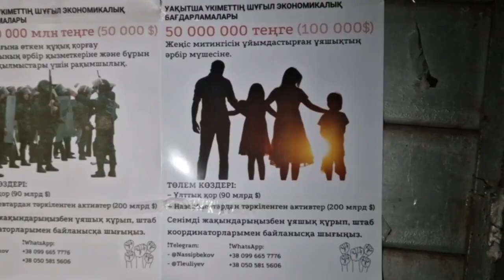ВЫ ХОТИТЕ ДОБИТЬСЯ ПЕРЕМЕН?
Вижу, как некоторые комментаторы пишут:
Мы и без денег создадим ячейки и выйдем на митинги ради светлого будущего!
Уважаемые друзья!
Светлое будущее не должно быть просто светлым и абстрактным. Оно конкретное и материальное. Когда ваш жизненный уровень подкреплен конкретными благами. Образование, медицина, высокая зарплата, безопасность, экология, работающие законы, свобода слова и т д.
Но за всем этим стоят в итоге финансы, которые появятся у страны и у вас, когда мы построим демократическое Государство.
Светлое будущее без денег не бывает!
Тем, кто помогает этого достичь, общество должно и может выплатить компенсацию за их героизм, риск и самоотдачу. И мы предлагаем это сделать. Иначе режим десятилетиями будет находиться у власти и воровать десятки млрд дол безнаказанно…

КАК ПОЛУЧИТЬ 50 МЛН ТЕНГЕ? ЧТО ТАКОЕ ЯЧЕЙКА? КАК СОЗДАТЬ ЯЧЕЙКУ? РЕГИСТРАЦИЯ В ШТАБЕ. ЦЕЛИ/ЗАДАЧИ ЯЧЕЕК.

💰50 МЛН ТЕНГЕ ($100 000) КАЖДОМУ ЧЛЕНУ ЯЧЕЙКИ ПОБЕДНОГО МИТИНГА.

❗️Выплаты будут произведены Временным Правительством в течение 30 дней после мирного свержения режима Назарбаева-Токаева.

ИСТОЧНИКИ ВЫПЛАТ:
— Национальные резервы ($90 млрд)
— Конфискованные активы Назарбаева ($200 млрд)

❗️ЯЧЕЙКА — Небольшая организационная группа, объединение доверенных людей.  Это могут быть члены вашей семьи, родственники, друзья, соседи или коллеги.

❓КАК СОЗДАТЬ ЯЧЕЙКУ?
1.  Собираете своих доверенных людей (семья, друзья или коллеги) Группа должна состоять из 2-10 человек.
2.  Создаёте чат/группу в телеграмме или в ватсапе, добавляете в этот чат членов вашей ячейки.

❗️ОБЯЗАТЕЛЬНАЯ РЕГИСТРАЦИЯ В ШТАБЕ
Далее, добавьте в Вашу ячейку (чат/группу) представителей ШТАБА.

ЗАДАЧА ДЛЯ ЯЧЕЕК:
1) Быть активными. Распространять/клеить листовки. Развешивать плакаты и буклеты.

2) Участвовать в организации акции, пикетов и митингов. Непосредственно принимать участие в них, выходить на митинги.